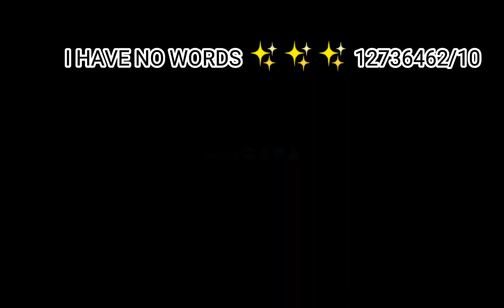rating my ocs! pt1.